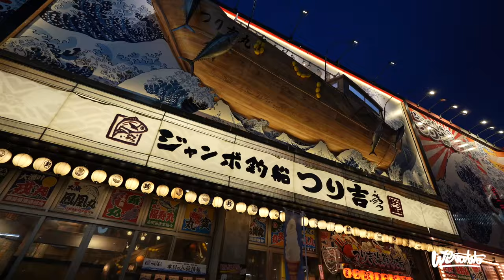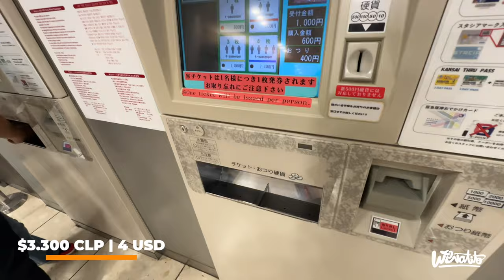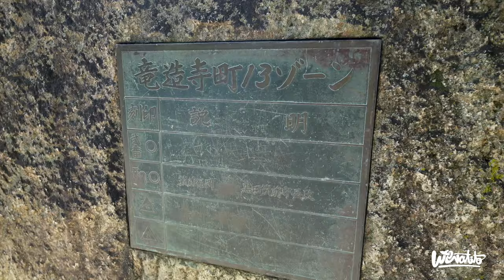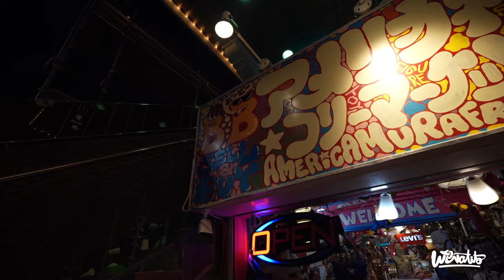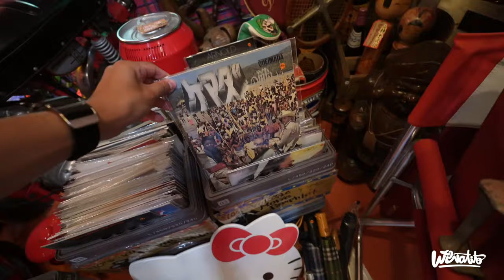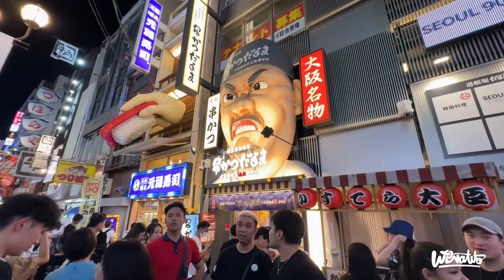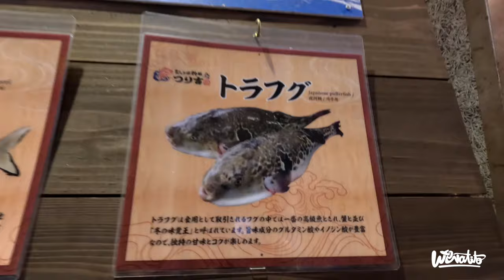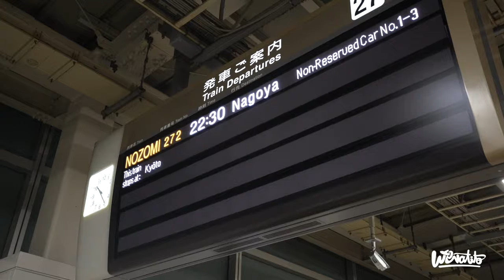🇯🇵 IMPERDIBLES DE OSAKA | TOUR COMPLETO Y BARATO !! JAPÓN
Viajeros disfruten este video con todos los imperdibles de la tercera ciudad mas grande de japon los llevare a conocer los lugares más turisticos de la ciudad de osaka así que preparen lapiz y papel para anotar las mejores recomendaciones.

Capitulos:

00:00 PRESENTACIÓN DEL VIDEO EN OSAKA STATION
02:06 VISITA AL SKY UMEDA
03:50 GONDOLA HEP FIVE OSAKA
05:29 CASTILLO DE OSAKA
08:28 SANTUARIO NAMBA YAKASA
08:38 BARRIO DE AMEMURA O AMERICA MURA
10:39 PROBANDO TAKOYAKI
16:50 VISITANDO EL BARRIO DE DTONBORI
19:32 VISITANDO EL BARRIO MÁS PELIGROSO DE JAPÓN SHINSEKAI
24:49 VIAJE EN SHINKANSEN
25:32 DESPEDIDA

VIAJA POR EL MUNDO Y HOSPEDATE GRATIS CON WORLDPACKERS USA MI LINK Y OPTEN UN DESCUENTO

También puedes usar el código al pagar WENATITO
Mi E-SIM internet en todas partes